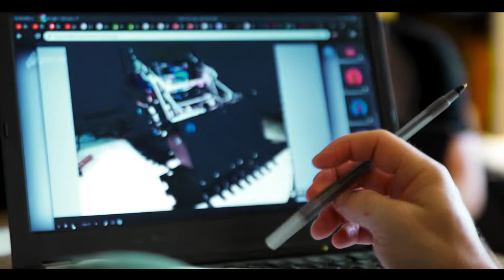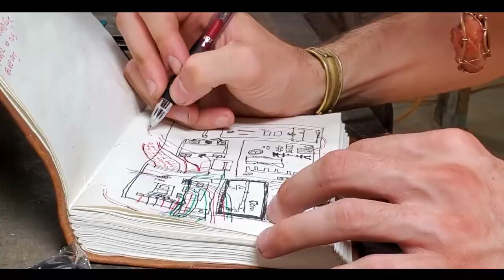STEAM Camp - Europe and America - January 25, 2020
Check out the amazing curriculum for our next Open Source Microfactory STEAM Camp - to be held in Europe and America in 3 locations at the same time from January 25 to Feb 2, 2020 Sign up today or gift this to somebody for Christmas.

What you see here at Open Source Ecology is an ambitious open source project for the common good. Please put yourself on our map if you'd like us to host a workshop or STEAM Camp near you: